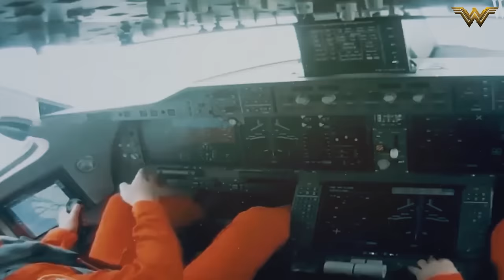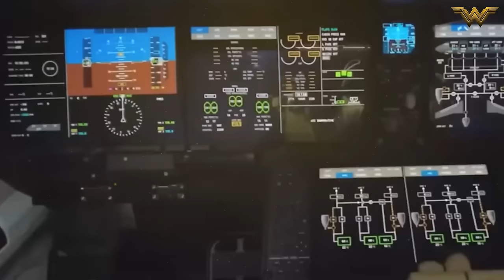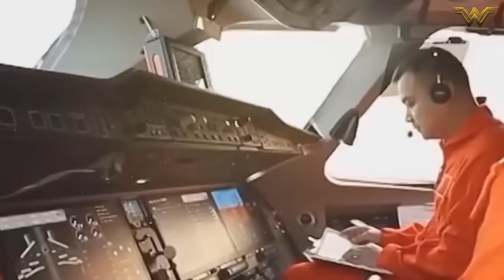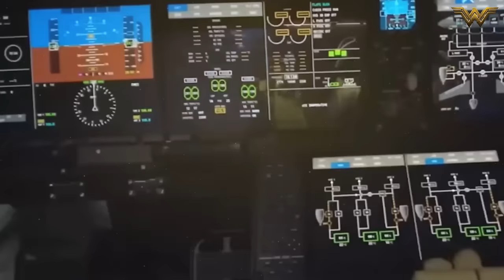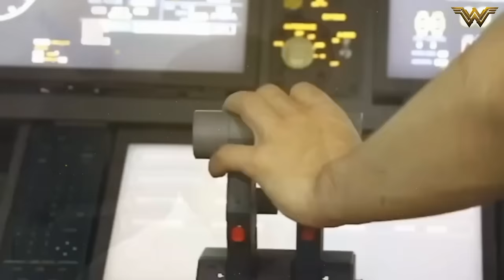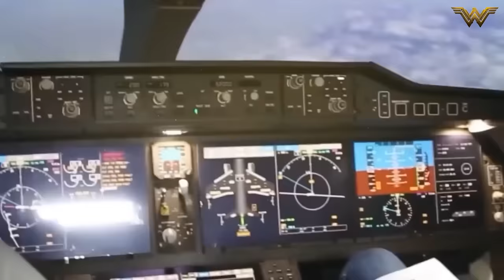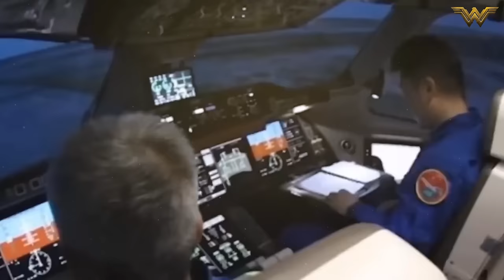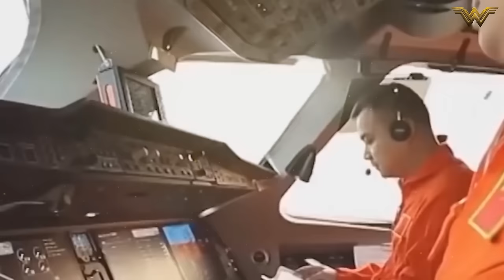China's C919 Aircraft 'Excellently' Overcomes US 'Sanctions'